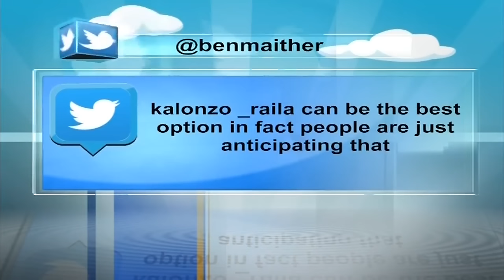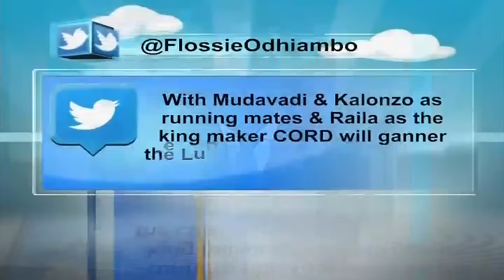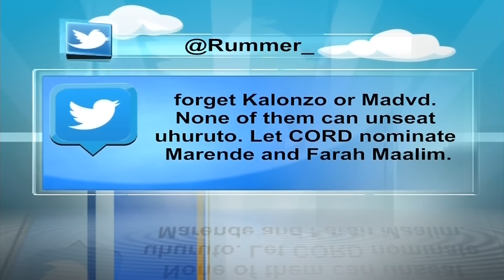Game Plan 2017: Mudavadi's game plan